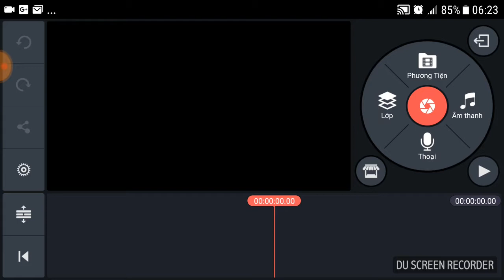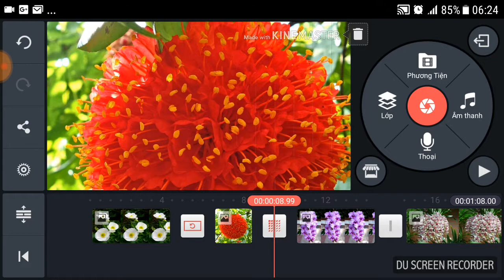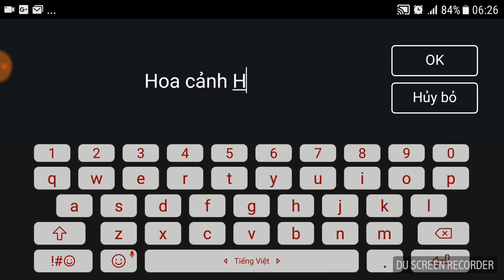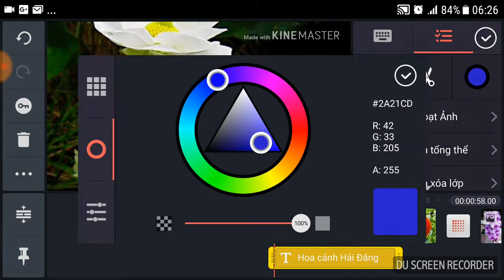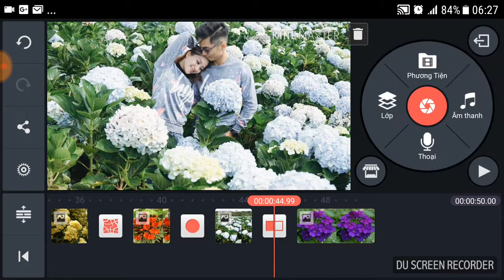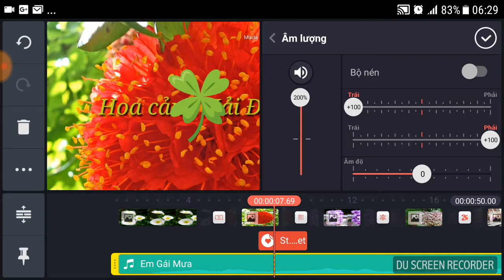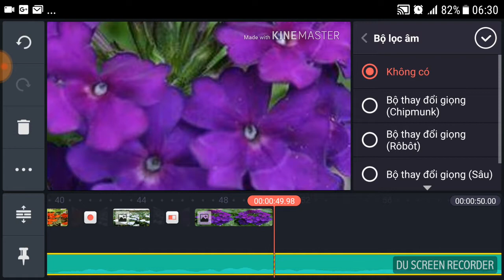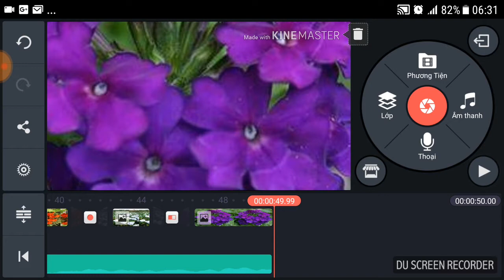Hướng dẫn làm video ảnh với phần mềm Kinemaster 2018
KineMaster là trình chỉnh sửa video chuyên nghiệp duy nhất có đầy đủ tính năng cho Android, hỗ trợ nhiều lớp video, hình ảnh và văn bản, cũng như cắt và trimming chính xác, âm thanh đa track, phong bì khối lượng, các bộ lọc LUT màu và hơn thế nữa.

Đối với các chuyên gia và nghiệp dư, KineMaster cung cấp mức độ kiểm soát chưa từng thấy trong quá trình chỉnh sửa trên điện thoại di động và cho các nghệ sỹ và nhà giáo dục, các lớp chữ viết tay cho phép bạn vẽ trực tiếp trên video. Người dùng của chúng tôi bao gồm các nhà báo di động, người sáng tạo trên YouTube và các chuyên gia khác từ các ngành công nghiệp khác nhau trên thế giới.

Tính năng

• Nhiều lớp video, hình ảnh, hiệu ứng, lớp phủ, nhãn dán, văn bản và chữ viết tay
• Tải thêm nhiều hiệu ứng, nhạc miễn phí bản quyền, lớp phủ, nhãn dán và hơn thế nữa từ KineMaster Asset Store.
• Cắt tỉa chính xác
• Xem trước tức thời
• Điều khiển độ sáng, độ sáng và độ bão hòa
• Bộ lọc âm thanh, bao gồm bộ đổi giọng nói
• Blur, khảm và các hiệu ứng khác
• Rất nhiều phong cách hoạt hình
• Kiểm soát tốc độ
• Phong bì khối lượng (kiểm soát âm lượng chính xác trong một đoạn phim)
• Các hiệu ứng chuyển tiếp (3D, lau, mờ, và nhiều hơn nữa)
• Một loạt các chủ đề, hình ảnh động và hiệu ứng hình ảnh / âm thanh
• Chia sẻ trên YouTube, Facebook, Google+, Dropbox và hơn thế nữa
• Ghi video và âm thanh thời gian thực